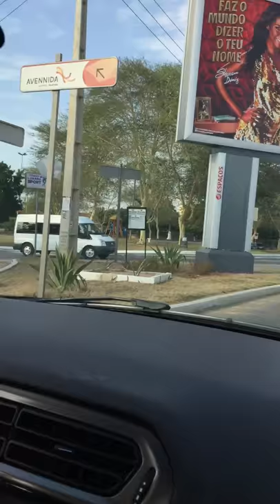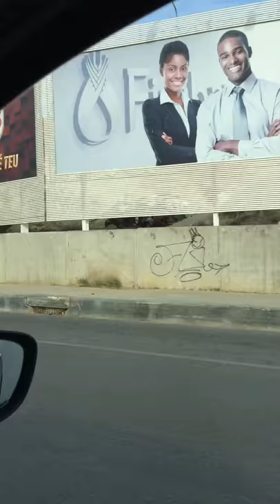From Talatona to Maianga